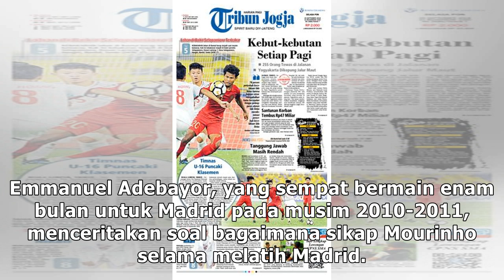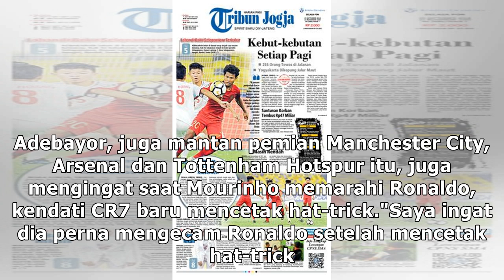Cerita Mourinho di Madrid: Tendang Kulkas, TV, dan Marahi Ronaldo